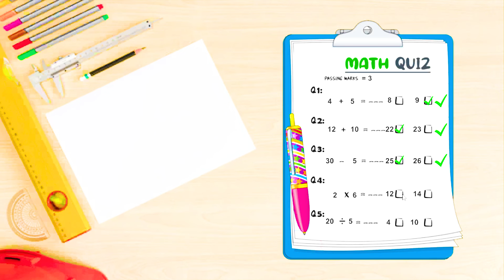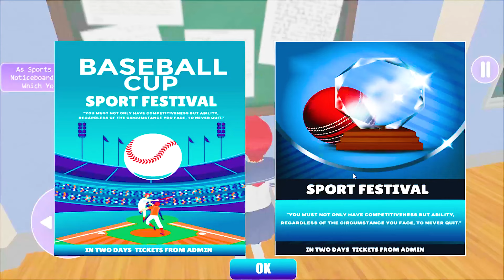New Sakura School Simulatoor Horror Drama | Pregnant YUTA MIO Zombie at Haunted House 😱 2024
SAKURA School Simulator Video SAKURA School Simulator SAKURA School Simulator Horor Jedag SAKURA School Simulator
Hello Friends!

Welcome back with another amazing video 🎥!

Go to the market and buy a new uniform 🥋 for high school. Go to the counter of the market for the checkout. Give the payment for your uniform to the cashier, take your bike and go back to your happy home 🏠!

Its your school today. Get up early in the morning. Go to the bathroom in your house and wash your face. Make breakfast for yourself and take your meal 🍳. Go to another room & change your clothes into a uniform. Now take your bike and go to school. When you reach the school, go to the classroom. Meet your teacher and with your classmates. Your class teacher introduced you to all your classmates and the high school student also gave an introduction to the whole class. All students appreciate you and give you a warm welcome in class.

Now Go to the staff room for quiz papers. A schoolgirl does a quiz and passes it with a high score. Your school teacher tells you that school organizes a festival. In break time, you may go or check notice board. High school student Yumi goes to the near notice board and checks the notice board. The Yandere schoolgirl is happy because there is a sports festival in school. Yumi likes to play sports 🏏. As a Yandere schoolgirl, if you win a sports festival, maintain your body first so you should go to the gym. Take your bike and go back home. Change your dress, go to gym and do some workouts🤸‍♀️.

God bless you and your family. Keep supporting us 💖!